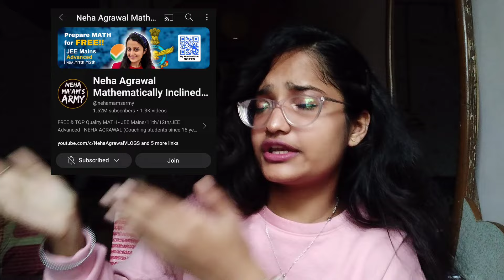JEE 2025: Last 30 Days Strategies to Crack JEE Mains | Anisha Behera (NIT Rourkela)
Hello everyone! ❤️

I hope you all liked my video!

JEE Mains - Last 30 Days Strategy + YouTube channels & Playlists + Resources & Notes | Anisha Behera

Timestamps:
1:42 Strategies
24:00 YouTube channels and Playlists
26:32 Resources and Notes

5. @vedantuneet @JEEVedantu @mohitgoenka99 @physicsgalaxyworld